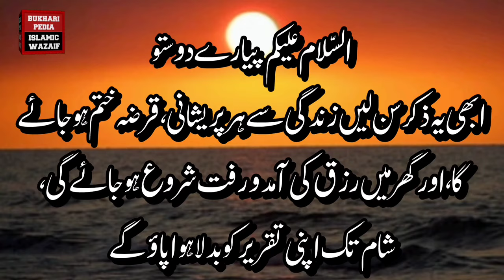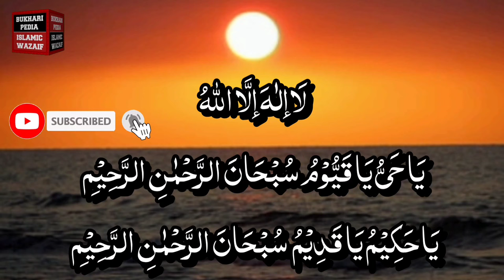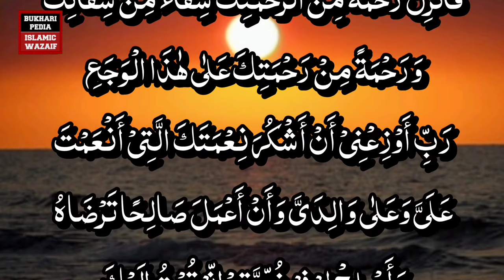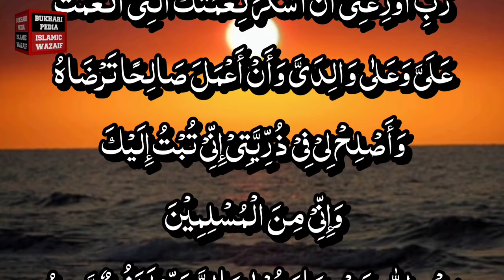Rizq, hajat, dolat,mal,sehat sub mily ga | qarza se nijaat | wazifa for money | rizq ki tangi khatam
Rizq, hajat, dolat,mal,sehat sub mily ga | qarza se nijaat | wazifa for money | rizq ki tangi khatam | na khatam hony wali dolat | har hajat puri ho gi

piyary dosto is jahan me har koi rizq, dolat, hajat Sehat,mal, chahta hy agr ap bhi ye sub chahty hen to ye Mubarak zikr sun lo wo sub mily ga jo ap chahty hen